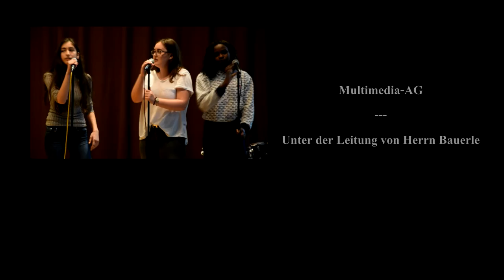Festival Der Künste 2016